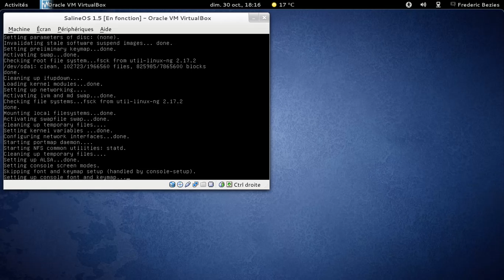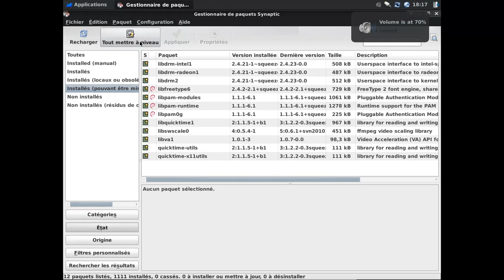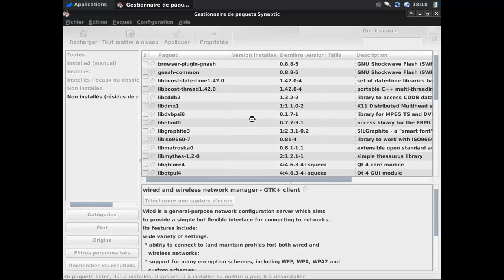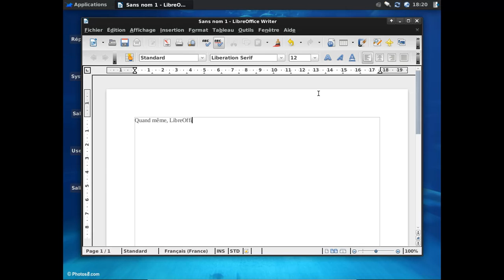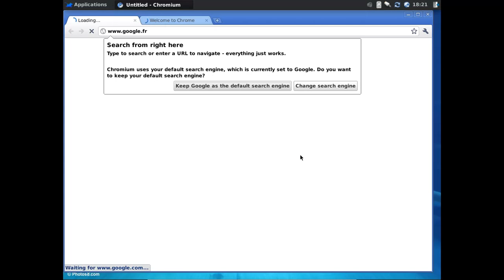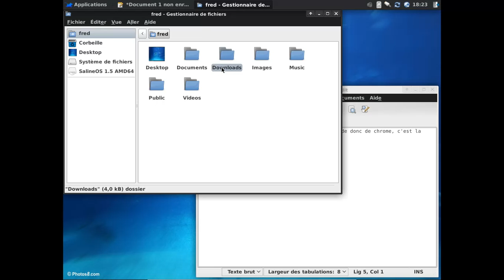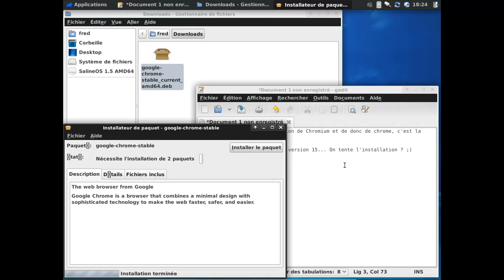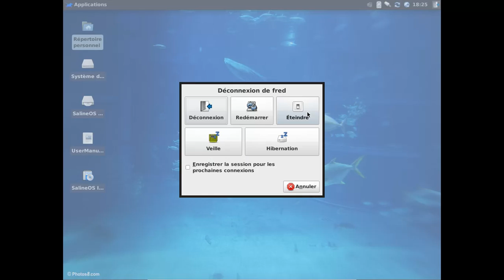SalineOS 1.5 amd64